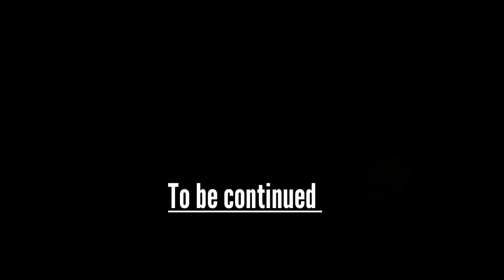New Vlog 2023//Flight journey Rubulgogoi🤟🤟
Chennai't  local manuhor kihor eman dadagiri 😡